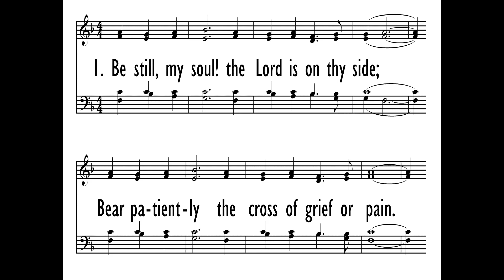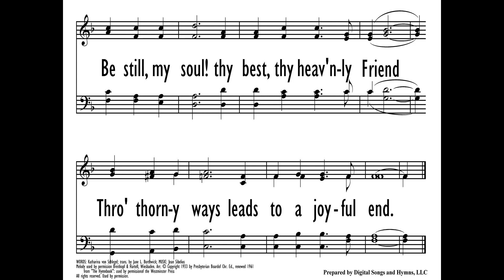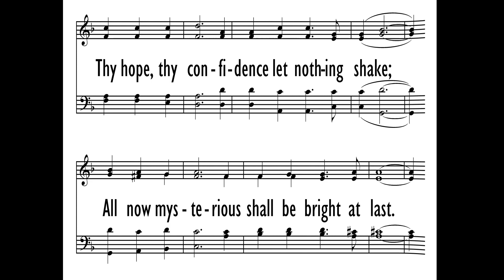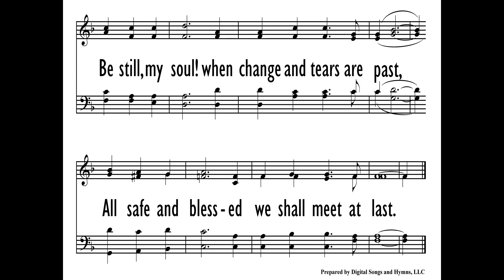Be Still My Soul - John Cavicchio - Ref#103 - Bryan Umberto Hoyos, Soloist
Ref#103
Finlandia
Soloist, Bryan Umberto Hoyos
Accompanist, John Cavicchio